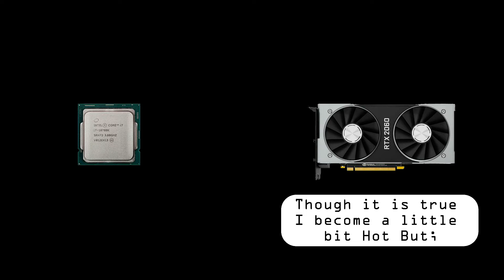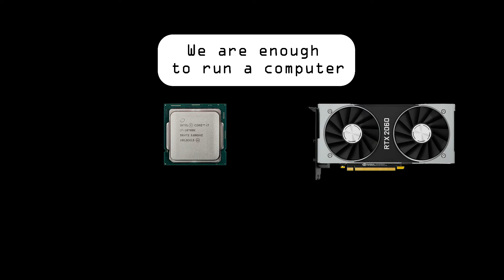Happy Friendship Day(Gaming geek version)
This video is dedicate to one of my brothers Nilanjan Bhattacharya
 His configuration is
Leave it, he didn't deserve to be embarrassed, as he is trying to upgrade his graphics card.
All components of a pc is equally necessary, in this video I haven't taken name of all components, but they are also useful, the combination work of hardware in PC shows us being united & friendly will help you achieve  even the most difficult hurdles..

Software Used:- Adobe Animate
                          :- Adobe Photoshop
                          :- Adobe Illustrator